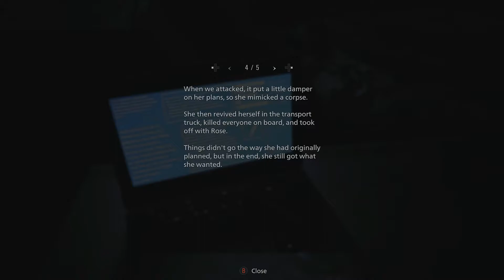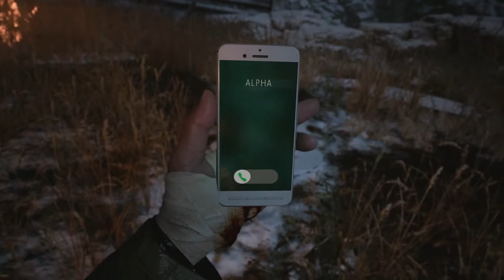MOTHER MIRANDA GETS THE WIN - RESIDENT EVIL 8 VILLAGE PART 13 - (1080p60fps XBOX SERIES X)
taking place 4 years after Resident evil 7 comes the latest installment in the resident evil series. Resident EvIl 8 village. After mia is killed and his daughter rose is taken from him ethan must survive all new horrors from the horrible vampire like lady dimitrescu to the frankenstein like heisenberg. With new lycan type bio weapons and the mold returning in new and horrifying ways can ethan save his daughter before its too late?

this Playthrough of NO ONE IS SAFE - RESIDENT EVIL 8 VILLAGE PART 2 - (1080p60fps XBOX SERIES X) will include all bosses, cutscenes, missions and ending

ignore these

Resident Evil Resident evil 8 Resident evil village Ethan winters Mia winters Chris Redfield lady dimitrescu heisenberg  mother miranda re 8 re re 8 village gameplay gaming videos games horror game